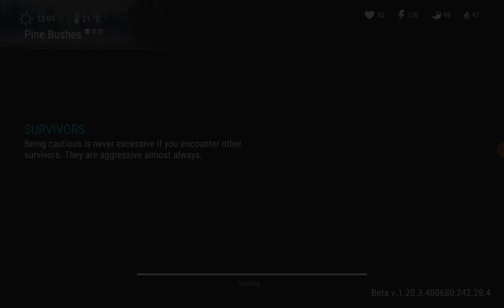Last Day on earth: mēdīt zombiju